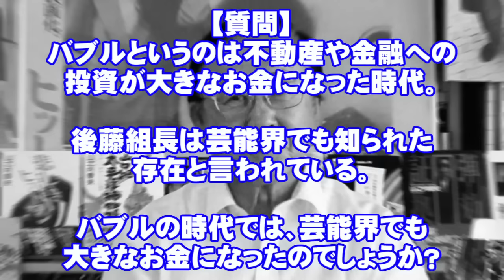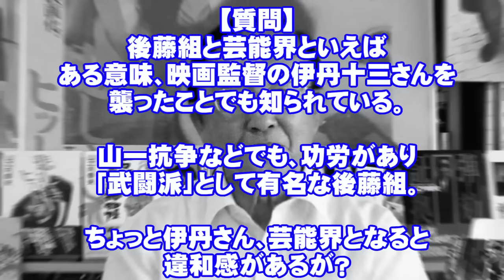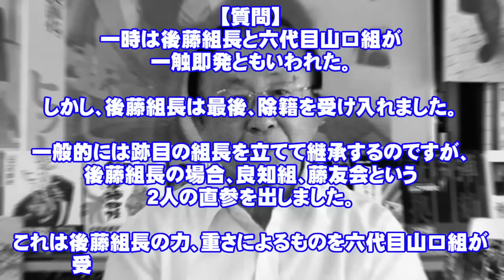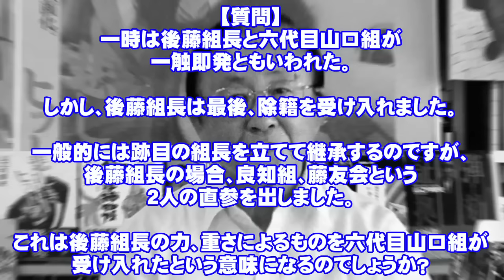「経済ヤクザ」「日本一恐ろしい暴力団」と呼ばれた男 山口組・後藤忠政組長「スカッとした」山之内に豪快に笑う元山口組顧問弁護士 山之内幸夫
小説「悲しきヒットマン」でもおなじみの、元山口組顧問弁護士の山之内幸夫が、映画「悲しきヒットマン」や、山口組などについてわかりやすく解説します。

今後もますます頑張って配信させていただきます。
これからも一層の応援をよろしくお願いします!

著書も絶賛発売中です！

山口組 顧問弁護士 (角川新書)
山口組の平成史 (ちくま新書)